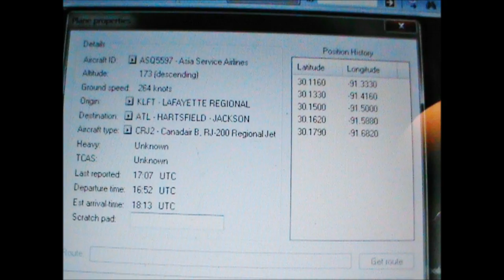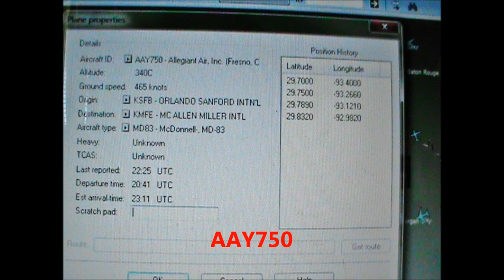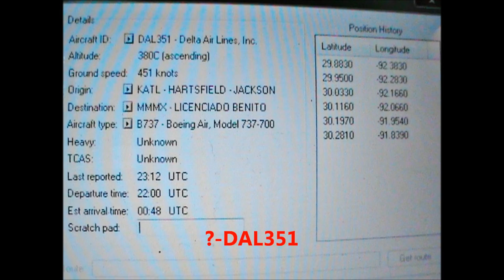SYLPHS JUNE 25, 2012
MUSIC BY EPICLAND- ("SONGS FROM ANCIENT TIMES") -"tHE FOREST SPIRITS"    Since April 25, 2012, I have asked GOD to send protection from Archangel Michael & his army of Angels. This is when I noticed these beautiful, strange clouds in our skies, AFTER CHEMTRAILS.  I had never heard of SYLPHS & I now wonder if this is what I'm  observing.

Permission was given to use this beautiful music. Please ENJOY!
MUSIC FROM THE ALBUMN- "SONGS OF ANCIENT TIMES" (THE FOREST SPIRITS)